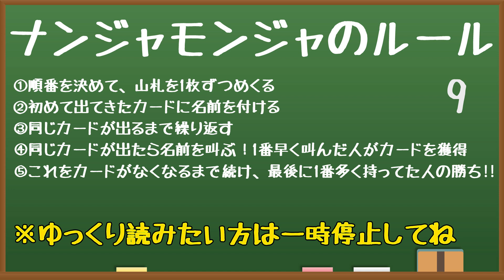【ナンジャモンジャ】3期生のボードゲーム【みずきち乱入！】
人狼アイドル「ベイビーウルフ」
が本日お届けするのは『ナンジャモンジャ』です！

ベイビーウルフ3期生のボードゲームに1期生みずきちが参戦！
記憶力、俊敏性が大切な『ナンジャモンジャ』で遊びます！

・１期生
大條瑞希（みずきち）
・３期生
アンナ